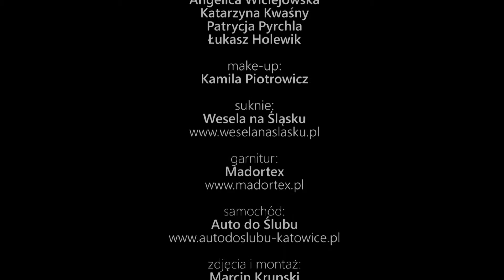Wesela na Śląsku - Making of "Czerwcowy plener"